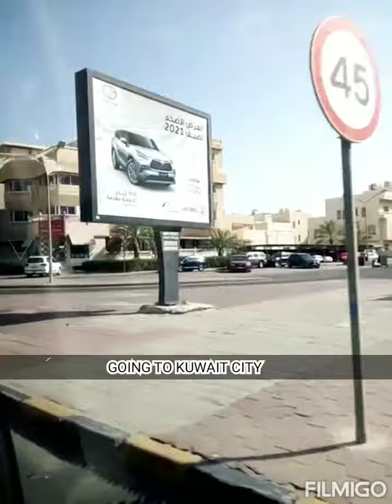Title PUNTA TAYO SA KUWAIT CITY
pumunta ang kadama sa kuwait city nag roadtrip lang

sa mga ka ibigan ko dito sa  youtube sa mga sumo supporta
saakin ako poy lubos mag papasalamat
walang katapusang THANK YOU

FOR WATCHING